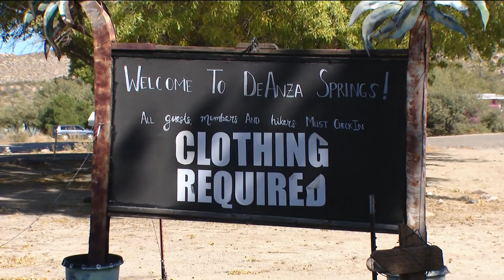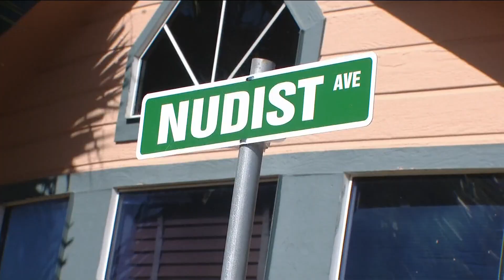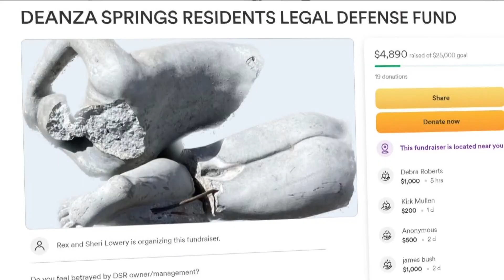No nudity allowed | Dress code change at California desert resort angers some residents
Changes at a Jucumba Hot Springs resort are upsetting some of the people who live there. Deanza Springs has long been known as a place for nudists.

But, as of October 30, clothing is now required in all areas of the 500-acre resort. It's a new rule imposed by new owners.